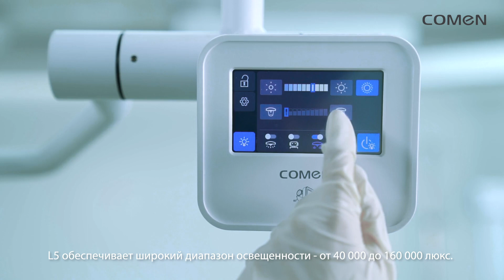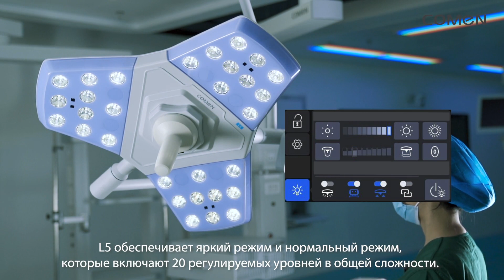COMEN L5 Хирургический светильник